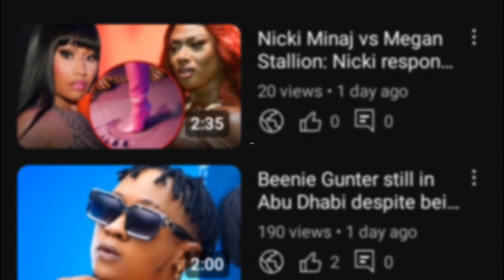'I have prepared my Grammy dress and acceptance speech' Ayra Starr